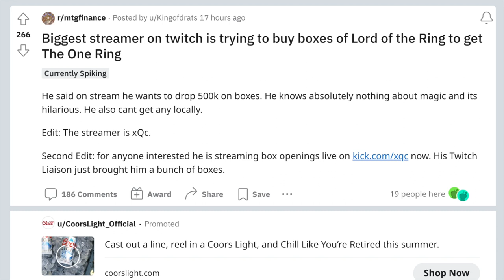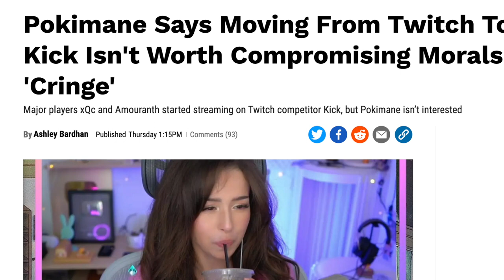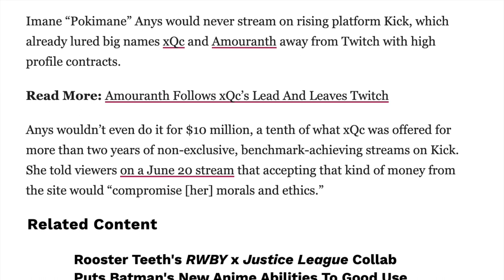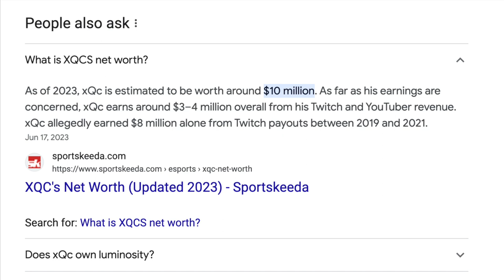xQc Drops $500,000 on Magic the Gathering Lord of the Ring Boxes